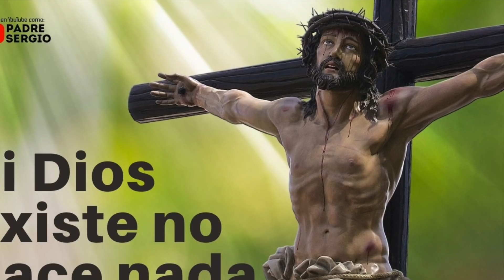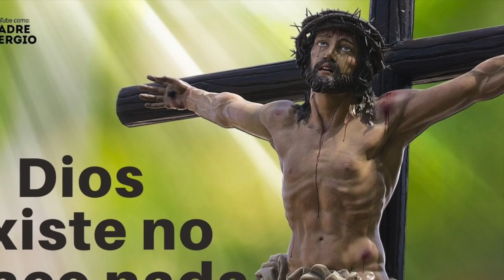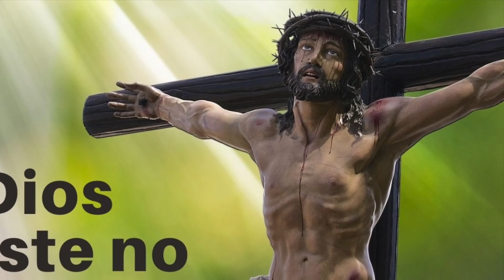Este joven afirma que Dios no existe